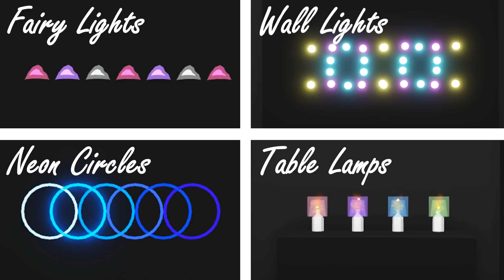Adopt Me Lighting Hacks 💡 - Building Hacks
Adopt Me Lighting Hacks - 5 simple adopt me building hacks with speed build for lighting you can use in your adopt me builds.

Video contents for Adopt Me Lighting Hacks

0:00 - Lighting Hack 1 - Neon Circles
0:58 - Lighting Hack 2 - Table Lamps
2:09 - Lighting Hack 3 - Wall Lights
2:34 - Lighting Hack 4 - Fairy Lights
3:45 - Lighting Hack 5 - String Lights

In this video you will see:
- Adopt Me lighting hacks you can use with your Adopt Me builds
- Adopt Me building hacks
- Adopt Me speed build of the lighting
- Adopt Me lighting tips
- Adopt Me lighting ideas

I hope you enjoyed my adopt me lighting building hacks. ♥️ 🌈 🐼

Please feel to utilise these tips in your own builds. If you are making a tutorial/speed build video giving credit does not automatically give you right to copy any part of this video in a published form in any language. See You Tube copyright guidance for more details